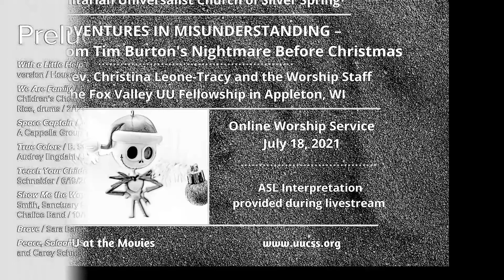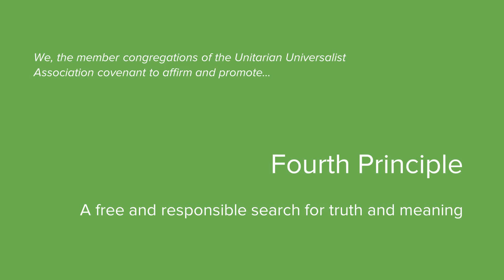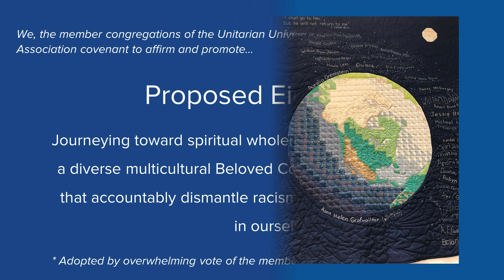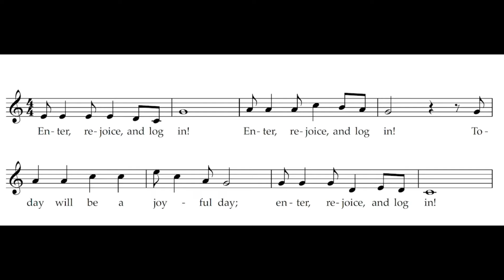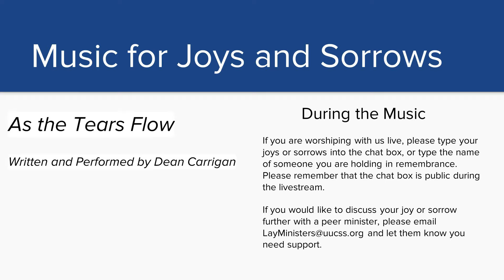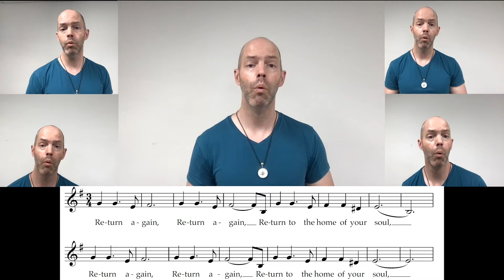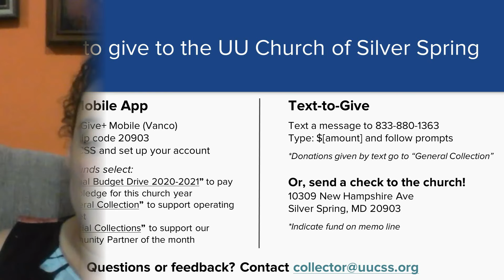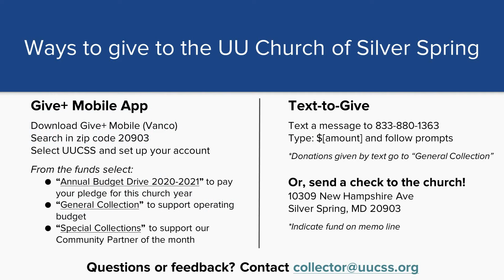2021 07 18 Adventures in Misunderstanding – Lessons from Tim Burton's Nightmare Before Christmas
This classic Tim Burton stop-motion animation movie tells the story of Halloween Town and one resident's desire for something more in life. But ultimately, he discovers he needs to be true to himself and his community! Join us for an exploration of the themes of this family-friendly story of holidays, culture, communication, self-exploration, and striving for more.

Rev. Christina Leone-Tracy and the Worship Staff of the Fox Valley UU Fellowship in Appleton, Wisconsin